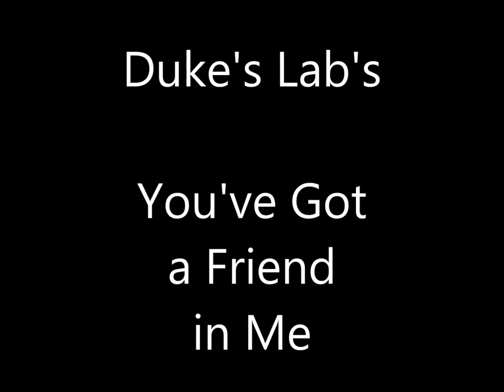Duke's Lab's You've got a friend in me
Labrador Retrievers, Dog of the year award.. Kids and their dogs, Lab's are perfect pets, loyal, intelligent, hunters, top number one service dogs. Puppies available at Duke's Lab"s, Grass Lake, Mi